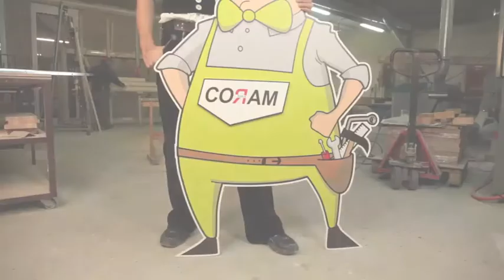CORAM Sägeblätter mit Biss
Die Sägeblätter für den Profi, direkt vom Erfinder und Produzenten aus der Schweiz. Nur echt mit dem roten Wachs.
1997 erfanden wir die Sägeblätter für die oszillierenden Multiwerkzeuge. Vom Jahr 2000 bis 2011 produzierten wir in höchster Qualität für den Weltmarktleader. Anfang 2012 starteten wir unter der eigenen Marke CORAM TOOLS. Ab sofort können Sie unsere innovativen Qualitätsprodukte bequem im Online-Shop bestellen.